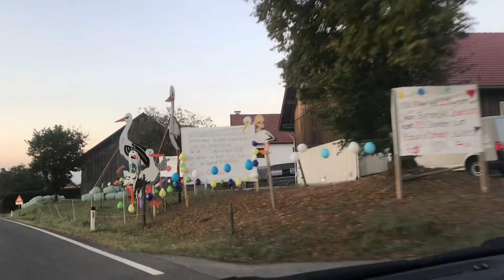Gattern to Schärding on a foggy Sunday morning 19-09-2021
Driving from Passau to Austria I made this short video about the beautiful foggy morning we are having here now.